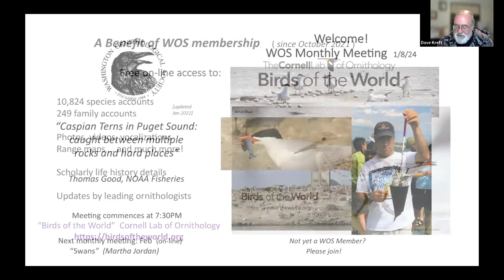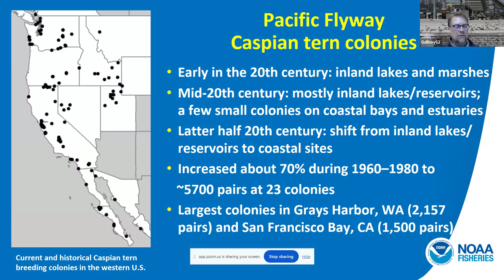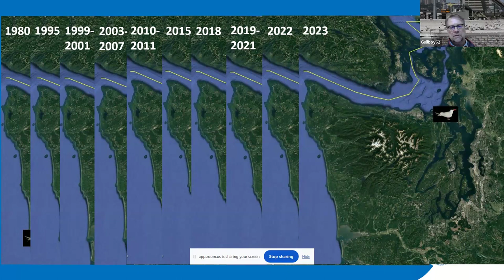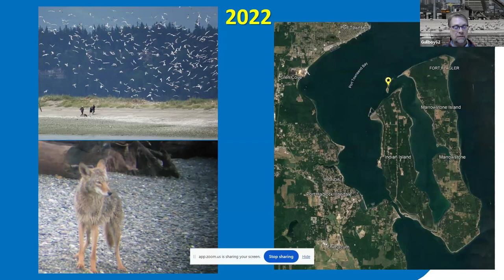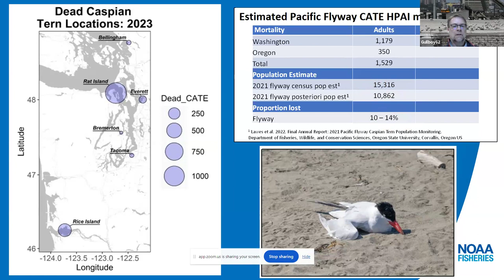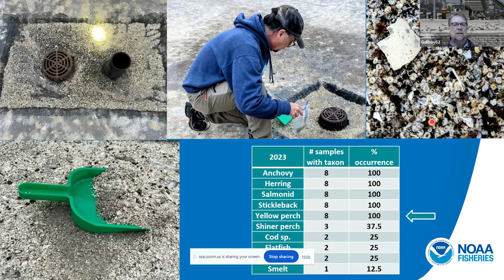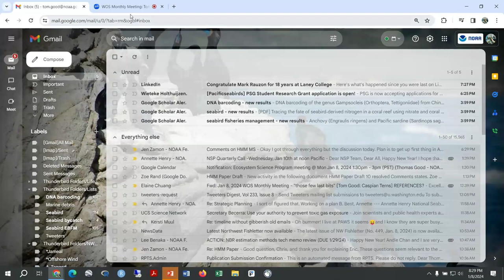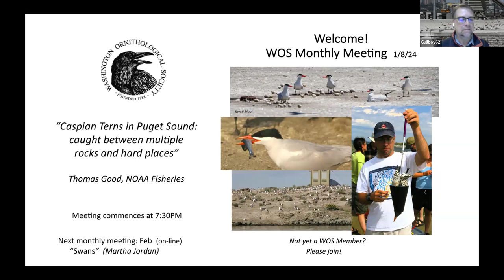Tom Good: "Caspian Terns in Puget Sound," WOS Monthly Meeting, January 8, 2024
“Caspian Terns in Puget Sound: caught between multiple rocks and hard places"

The largest tern in the world is the Caspian Tern (CATE), found on all continents except Antarctica.  Our regional Caspian Tern populations have fluctuated markedly in the last 40 years, due in part to their nomadic nature, their nesting habitat needs and to other factors.  Plus they have a particular predilection for threatened and endangered salmonids as prey, against which management measures have been aimed, negatively affecting CATE populations.

Thomas P. Good, Ph.D. has been with NOAA Fisheries as a marine biologist and seabird ecologist since 2001.  His work there focuses primarily on seabird-fishery interactions, and he also leads a number of research efforts.  A major emphasis of his has been field studies of Caspian Terns and their predation on juvenile salmonids.

In this presentation, Tom shared his insights into the Caspian Tern, and detailed impediments to their maintaining a healthy breeding population here in the Salish Sea.  These birds have experienced a series of natural and man-made disasters from climate change to human (and predator) disturbance of colonies to the global pandemic of Avian Influenza.  Being caught between this series of rocks and hard places has thwarted their attempts to establish a consistent breeding presence in the Salish Sea.

Tom presented this talk at the Monthly Meeting of the Washington Ornithological Society ... "virtually" via Zoom, on January 8, 2024.

“Avian flu comes to the Salish Sea” Eric Wagner, 2023

“Avian flu poses a new threat to wild birds across the world” Steve Hampton, 2023

“Third year of tragedy for Caspian Terns” Kersti Muul, 2023

“After hazing and avian flu: Will the last colony of Caspian Terns in the Salish Sea survive?” Steve Hampton, 2023